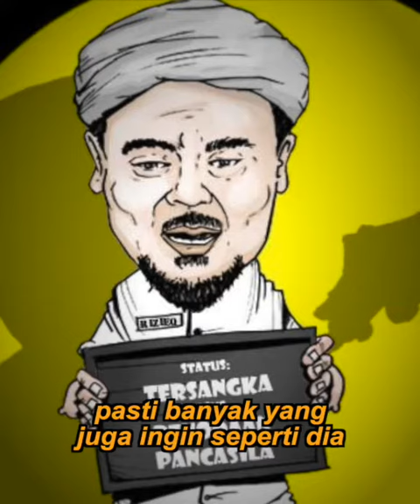enak juga yah jadi dia